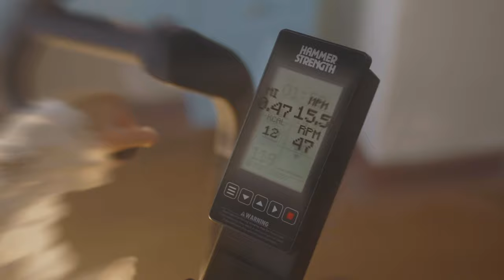Chiến dịch "Một Đời Sống Khoẻ - One Life Live Well"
👆Bạn chỉ có một đời để sống, nếu sống đúng cách, một lần là đủ 👆

Với sứ mệnh đem đến sức khoẻ, hạnh phúc và hy vọng cho hơn 100 triệu người Việt để gia tăng tuổi sống khoẻ thêm ít nhất là 06 năm, hành trình “Một Đời Sống Khoẻ - One Life Live Well” của California Fitness & Yoga đã và đang mở ra một cuộc cách mạng lớn trong lĩnh vực chăm sóc sức khoẻ tại Việt Nam.

Nền tảng của “Một Đời Sống Khoẻ" được xây dựng trên ba nguyên tắc toàn diện:
✨Sự vận động (Train Well): Sức khoẻ bền bỉ đến từ sự kiên định trong việc luyện tập luyện và chăm sóc bản thân mỗi ngày.
✨Niềm vui (Play Well): Tận hưởng niềm vui và hưởng thụ cuộc sống chính là món quà ý nghĩa mà bạn có thể dành tặng cho bản thân.
✨Kết nối (Connect Well): Khi kết nối với nhau, chúng ta có thể vượt qua mọi giới hạn và xây dựng nên những kỳ tích vĩ đại.

Chúng tôi mong muốn mở ra một cánh cửa giúp tất cả mọi người trên khắp đất nước sống một đời khoẻee, một đời vuiiii và một đời thật keooo. Chiến dịch hân hạnh đồng hành cùng Hoa hậu H'Hen Niê, Rapper tlinh và Người mẫu - diễn viên Marcus Guilhem.​

Cùng khám phá hành trình sống khoẻ ngay hôm nay tại Theo bạn, bí quyết để trở nên là người hạnh phúc nhất hành tinh là gì? Xem ngay dưới đây!

Talent: HOA HẬU H'HEN NIÊ, RAPPER - CA SĨ tlinh, NGƯỜI MẪU - DIỄN VIÊN MARCUS GUILHEM
Creative Director: HƯNG CAO, NIDO NGUYỄN
Brand Advisor: THUẬN LÝ, SD
Production House: MARTINI-SHOT
Director: LÊ NHÂM QUÝ
1st Assistant Director: MAI HIÊN TRƯƠNG
DOP: NGUYỄN KHẮC NHẬT
Focus Fuller: DŨNG LÊ
Producer: VI VÂN VÕ
Production team: NGUYỄN LYLA - NHẬT DUY - PHẠM DUY - POB PHẠM - ANH THƠ - LONG HỒ
Project Manager: NELLY NGUYỄN
Assistant camera: CINESPACE team
Gaffer & Lighting crew: CINESPACE team
Post House: COLORHOLIC
Post Producer: NGUYỄN TRỌNG THUỲ KHANH
Offline & Online Editor: NGUYỄN TRỌNG THUỲ KHANH
Vfx Artist: Sang Trịnh, Khang Nguyen
3D Artist: Sang Trịnh
Colorgrading: NGUYỄN TRỌNG THUỲ KHANH
Behind The Scene: HIEU DUONG, Y NGUYEN
Design: TRƯỜNG THUẬN
Stylist (Marcus, H’Henie): LINH VIC TEAM
Stylist (tlinh): TIGERBIA
Makeup & Hair Artist (Marcus): NOY NGUYEN
Makeup & Hair Artist (H’Henie): HANG THANH THIEN
Makeup & Hair Artist (tlinh): XI QUAN LE